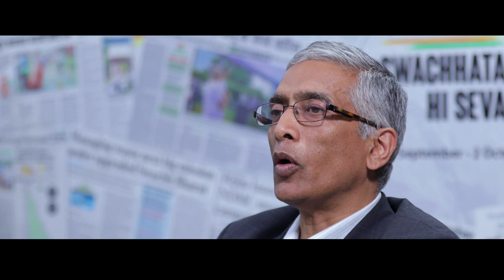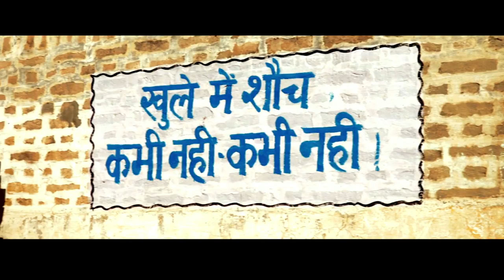Main Kuch Bhi Kar Sakti Hoon | Season 3 - Mr Iyer for MKBKSH Concert